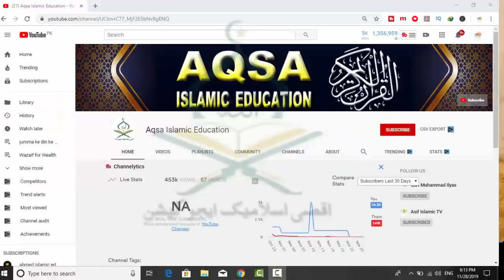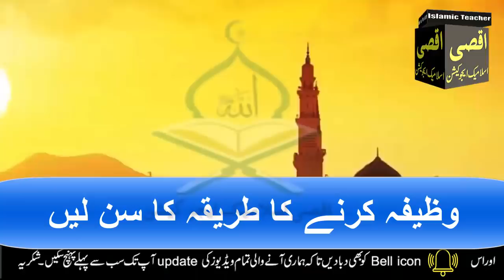Rajab ke phle juma ke din qurani lafz ka wazifa | kamyabi ka wazifa | fazilat | dua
Aslam u Alikum | Jumma Mubarak ! ajj mein app ke sath Rajab ke pahly Jummah ka bohat hi Powerful Wazifa share karne ja Rahi hon.Ya Wazifa kisi be Hajat k liye kamaybi ke liye kar sakty hai.Rajab ke pahly Jumma iss amal ko lazmi karne or Fayda uthane.JAZZAK ALLAH